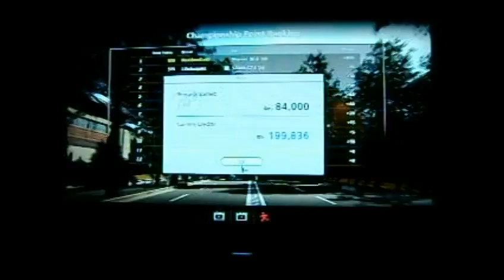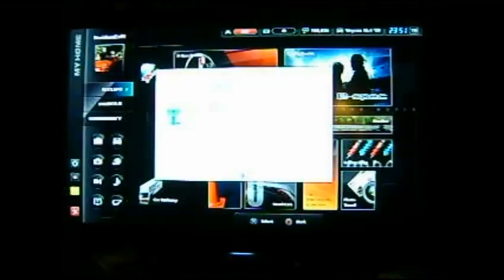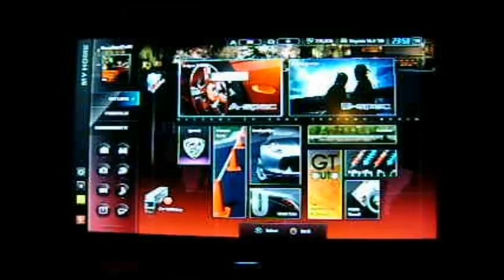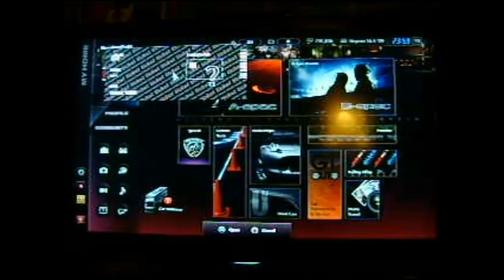GT5 Finally Arrives (First Impressions and play Pt.86)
A continuation of the Tuned Car Championship. Finally finish the race series for this championship. I go Check out the car I won. I try to win the Like the wind race series but fail even with the Bugatti Veyron. I'll either need a faster car or 1 with better handeling. Enjoy :)